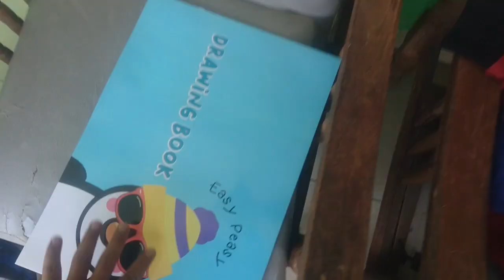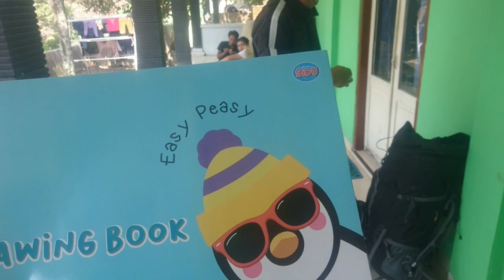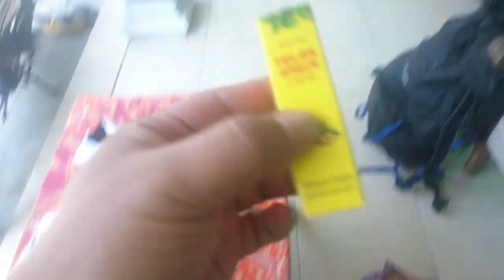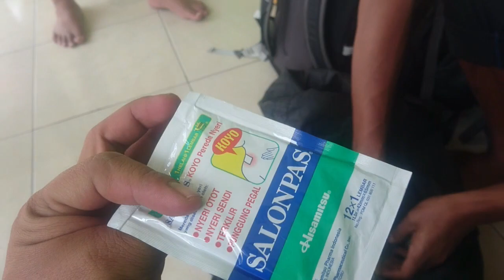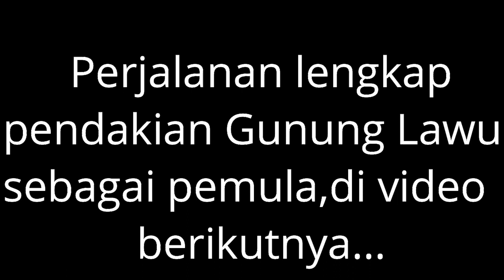Gunung Lawu - Bekal untuk Pendaki Pemula,Part 1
Team Magetanku yang terdiri
Tomi
Luwis
Iwan
Dedy
Saiken
Enggar
melakukan perjalanan ke Puncak Gunung Lawu,bisa di kata sebagian dari kita pemula sebagai pendaki,
apa saja persiapan bekal yang kita bawa sebagai pendaki Pemula..?
simak video nya sampai selesai kawan,,